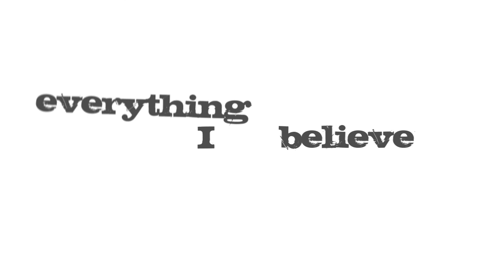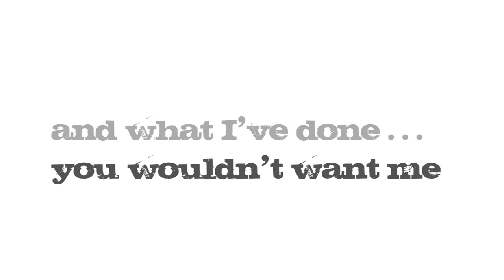Back To Church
Back To Church Sunday @ Faith Assembly of God in Chestnut Ridge, NY // September 15, 2013 @ 11am -- ALL are welcome! Spread the word!

This video was purchased (8.31.13) by Faith Assembly of God Chestnut Ridge from Outreach for the temporary purpose of promoting Back To Church Sunday 2013.